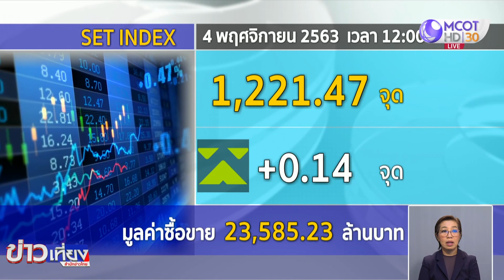หุ้นไทยภาคเช้าบวก ลุ้นผลเลือกตั้งสหรัฐ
ตลาดหุ้นไทยภาคเช้าบวก นักลงทุนลุ้นผลการเลือกตั้งประธานาธิบดีสหรัฐ หลังนายโจ ไบเดน มีคะแนนนำนายโดนัล ทรัมป์